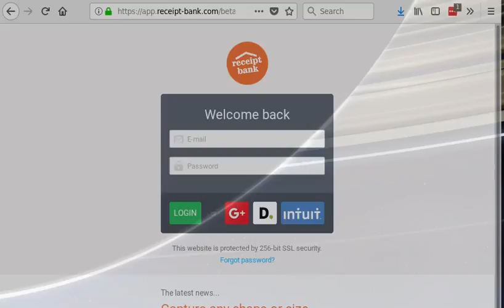LastPassFail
Lastpass Password Manager plugin has not worked properly with the past few releases of FireFox.